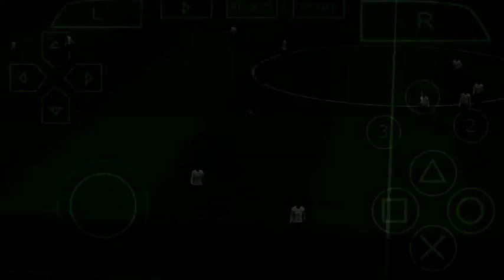Ele entrou no meio do chute no ÚLTIMO MINUTO! 😠😭 - MASTER LIGA PSP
Simbora assistir mais um grande episódio da master league com o Cayena.

Clube Futebol Cayena